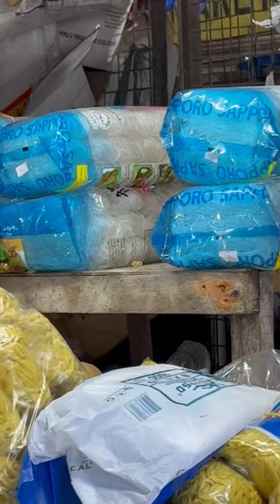SOTANGHON ALA QUIAPO 🍜🤤❤️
Panibagong foodtrip nanaman mga ka-foodtrip!
Ano pang iniintay niyo?
Tara na!
Let's GGGGG!!!